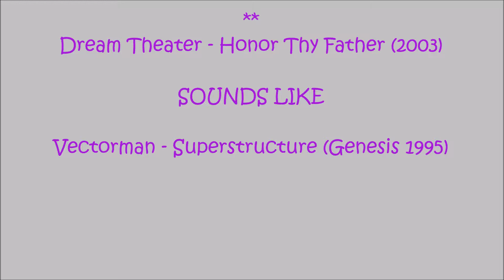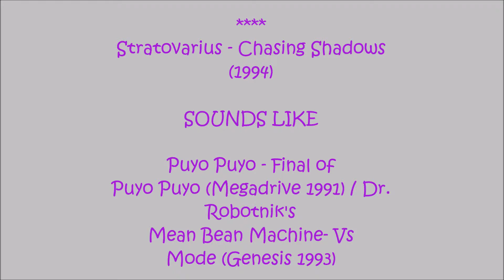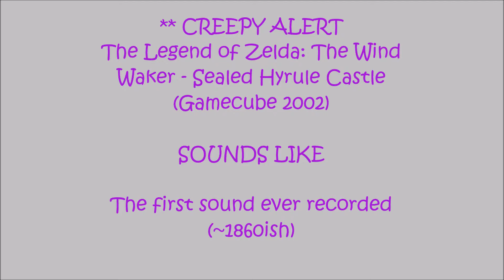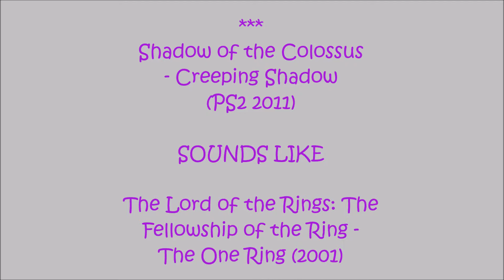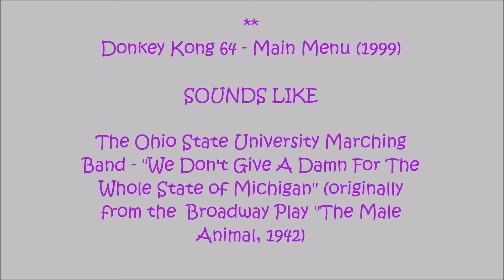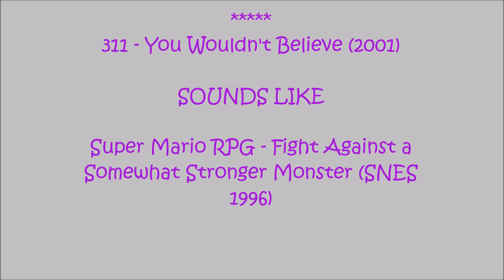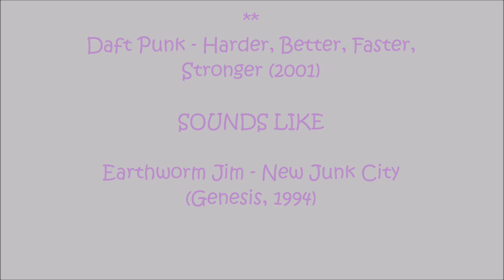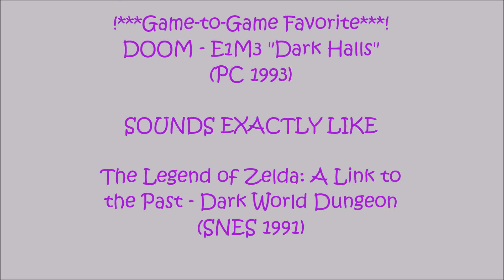Video Game Music Similarities - Part 8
The number of ***'s at the top of each one is my indication of how similar I think they sound.

The similarities pointed out in the video are intended to be interpreted as purely coincidental and not as similar on purpose.  The video creator in no way owns nor takes credit for any musical clip heard within the video, and all works referenced are copyright the original artists, composers, etc.